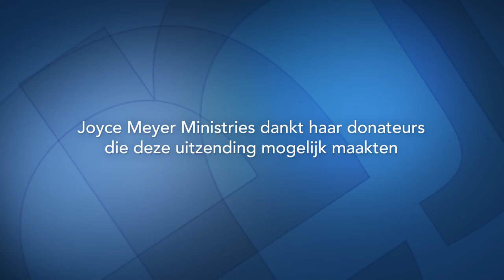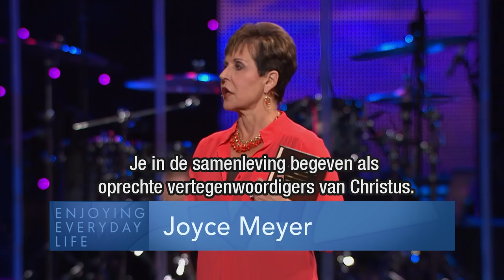Wat is ware Liefde? (2) – Joyce Meyer – Met Jezus in je dagelijks leven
Het grootste 'billboard' voor Jezus wat we met ons meedragen kunnen, is om mensen lief te hebben. Vertrouw op God en breng vreugde aan de mensen om je heen dan zal het jou ook goed gaan.